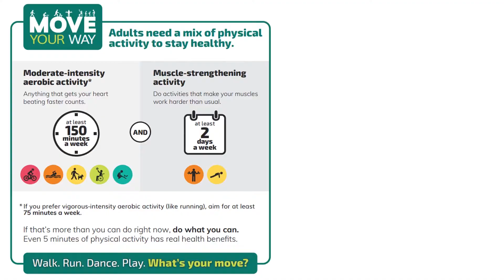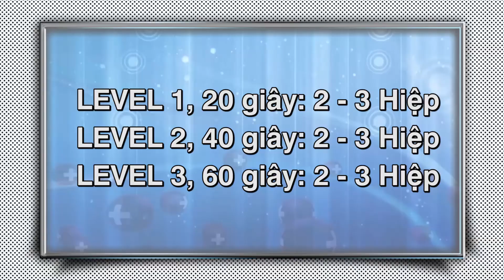Dr Lê Văn - Cardio HIIT Bài tập giữ cho xương, cơ bắp chắc khỏe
Một vài thói quen tập thể dục mà bạn có thể thực hiện trong nhà của mình, đừng bỏ lỡ phần tổng hợp của chúng tôi về Bí quyết nhỏ bí mật để có được thân hình săn chắc nhanh chóng. Nhưng một số cách tuyệt vời để bắt đầu bao gồm tập giãn cơ mỗi giờ, sử dụng nhiều động tác kết hợp hơn tại phòng tập thể dục. Nếu bạn làm điều này tối đa 6 lần một ngày, bạn đã có được 30 phút đi bộ trong ngày — và bạn sẽ đốt cháy rất nhiều calo. Và hãy nhớ rằng: Đi bộ nhanh là một cách đốt cháy chất béo hiệu quả tuyệt vời và theo một bác sĩ, có thể kéo dài thêm 20 năm cho cuộc đời của bạn.
1. Dr Lê Văn - Cardio HIIT số 1 cường độ thấp, tăng cường sức khỏe, giảm mỡ toàn thân, đơn giản dễ tập tại nhà
2. Dr Lê Văn - Cardio HIIT số 2 cường độ thấp, tăng cường sức khỏe, giảm mỡ toàn thân
3. Dr Lê Văn - Bài tập Cardio HIIT số 3 cường độ trung bình, tan mở giảm cân
4. Dr Lê Văn: Designed based on ACSM research, proven to improve fitness and good health
- Video được thực hiện bởi Dr Lê Văn - chuyên khoa thần kinh cột sống, thoát vị đĩa đệm - tại phòng khám BS Lê Văn Cần Thơ
- Địa chỉ: 162C/26, Trần Ngọc Quế, Q.Ninh Kiều, TP. Cần Thơ